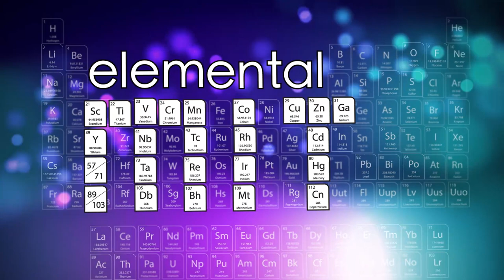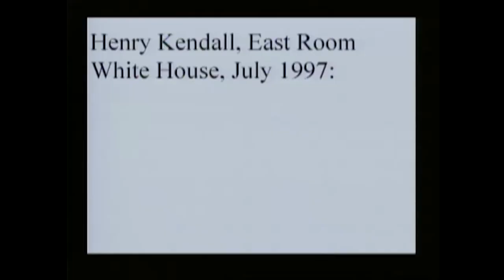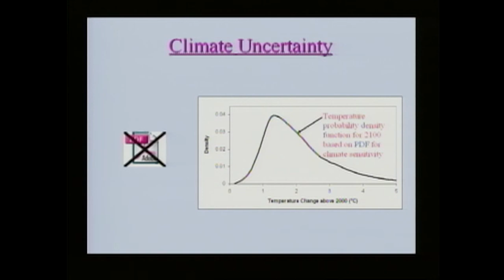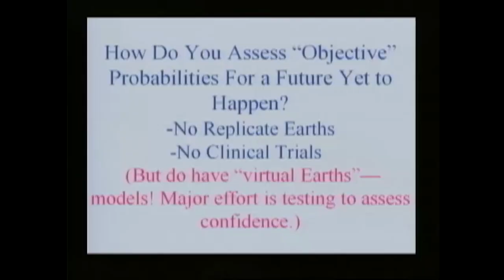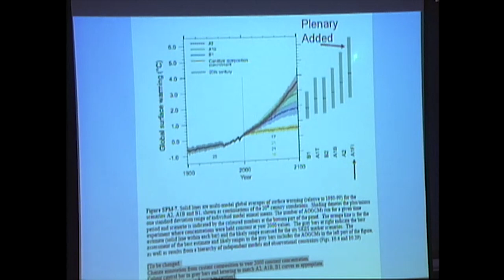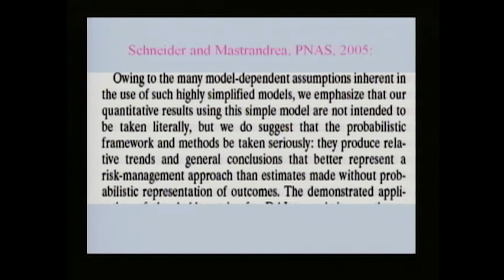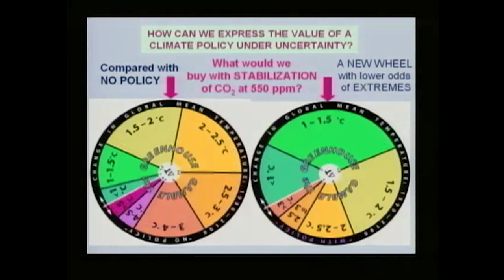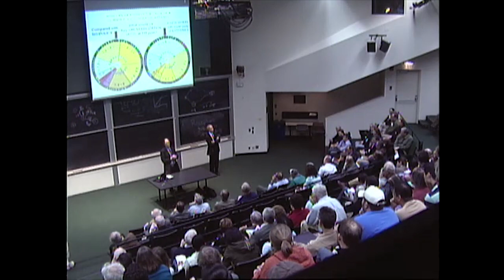Stephen Schneider MIT 2007 - Climate Forecast Uncertainties: Causes, Magnitudes, Policy Implications